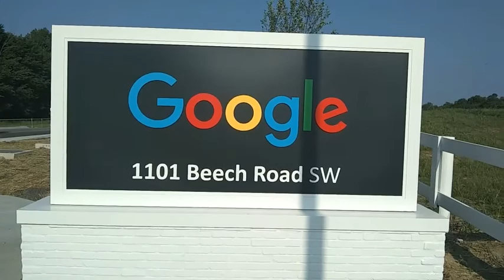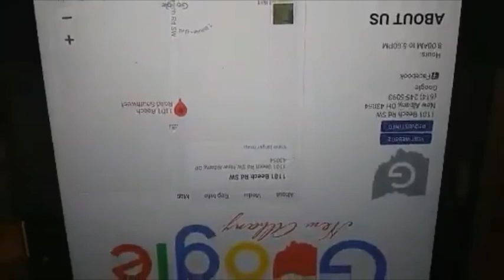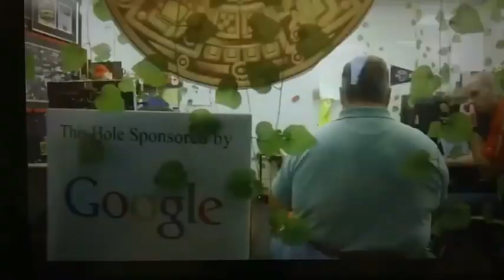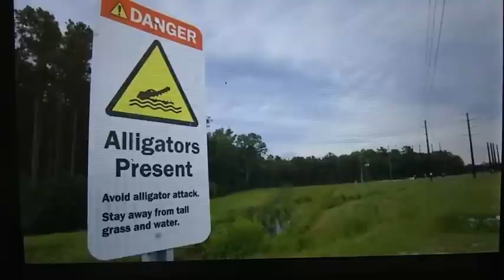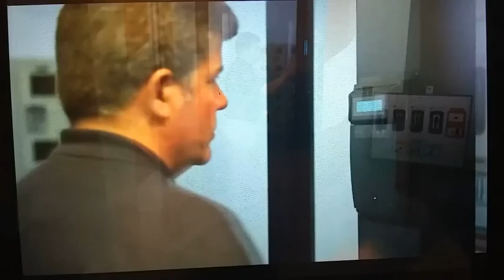Diplomas 2 Degrees Virtual Tour of the Google Center with Ms Catherine